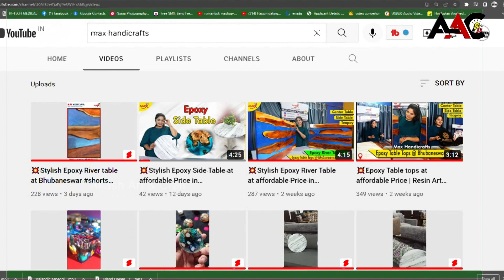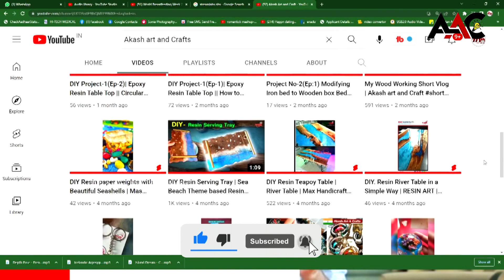How to make epoxy table at Home | How To Make Epoxy Resin River Table Top | Epoxy Table in Odisha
Hii,
My Self Akash Nayak, from Odisha,
i am the founder of MAX Handicrafts.
Here in the capital of Odisha -  Bhubaneswar City
We have  Manufacturing Unit  of  ' Epoxy Art Work'
Named as 👉 MAX Handicrafts

We manufacture Different type of Home Décor Furniture Products,
Luxurious Epoxy furniture's and Many more Small Epoxy Gift Products.

Thank you, Have a Good Day and God Bless You .